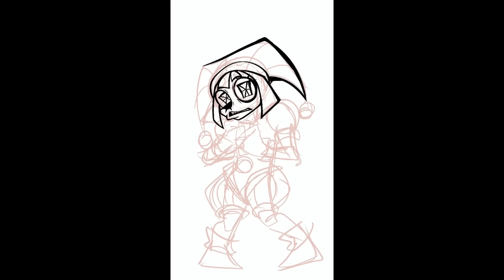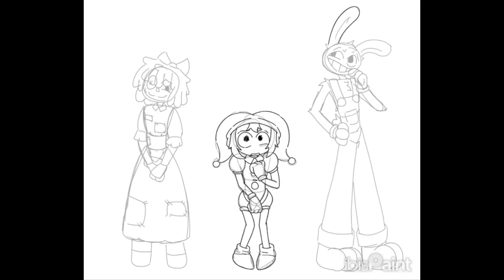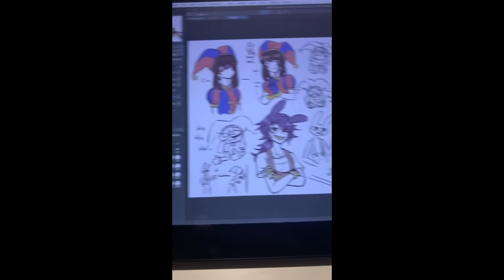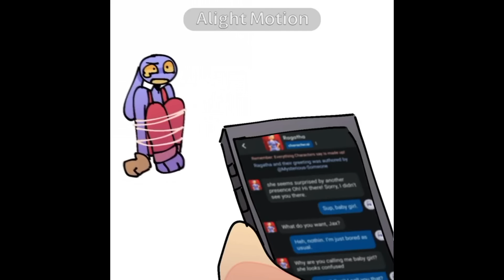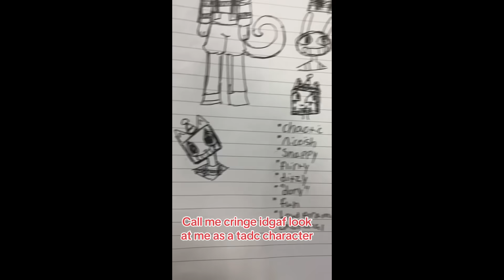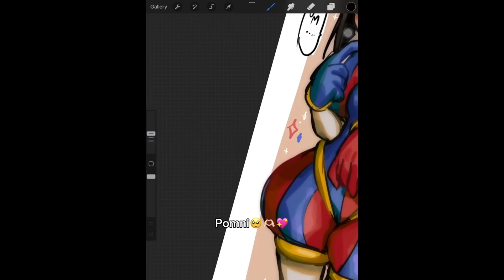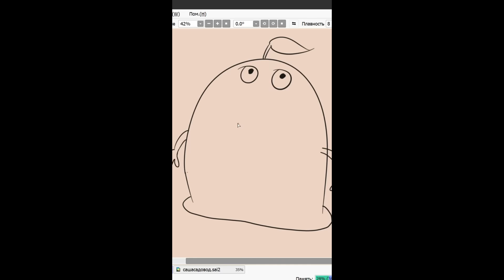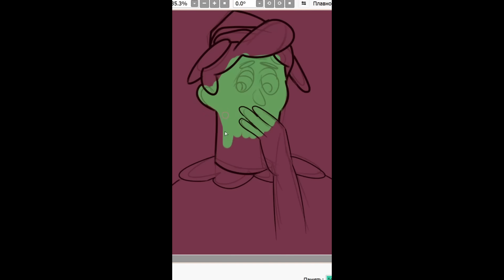The Amazing Digital Circus TikToks #20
Hello guys!

i really exited to watch a full series!!

All rights to the original content do not belong to me, I just use clippings from TikTok.

jax x pomni, pomni x jax, jax x listener, tadc react to, pomni x ragatha